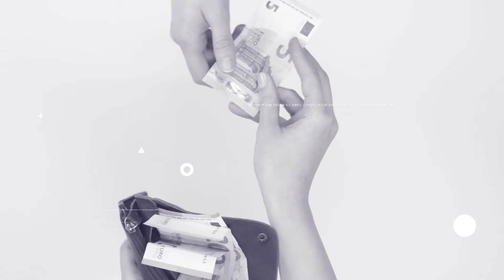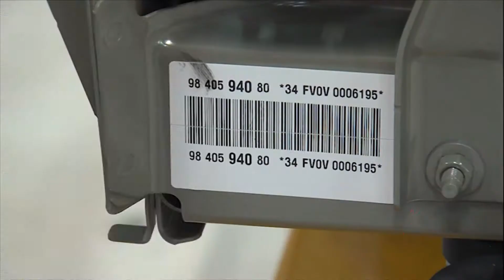Las Cuentas claras B 17 09 21